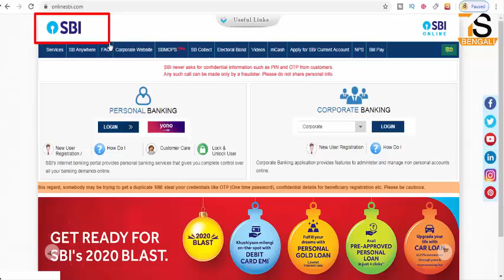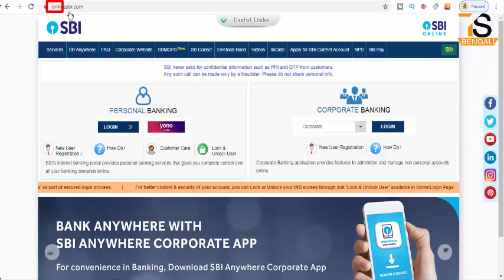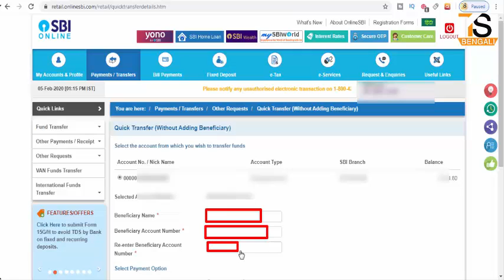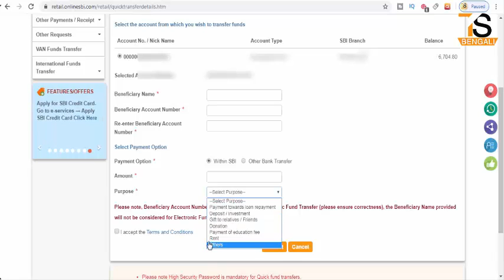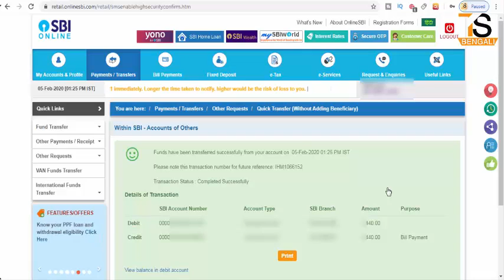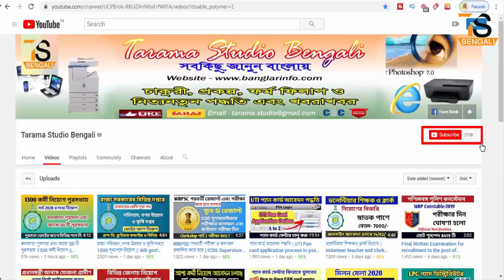Money transfer process through online SBI Net Banking Without adding beneficiary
About this Video - Money transfer process through online SBI Net Banking Without adding beneficiary
স্টেট ব্যাংকের ইন্টারনেট ব্যাংকিং কিভাবে চালু করবেন / How to Register yourself on SBI net banking in Your Mobile - Bengali 2019